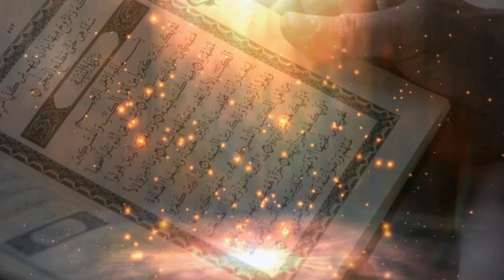N°10 / WA RATILIL QURANA TARTILA / L'EXPLICATION DE TOUHFATOU AL ATFAL